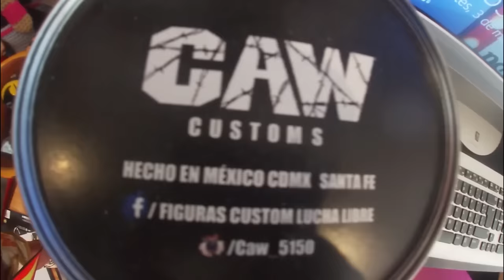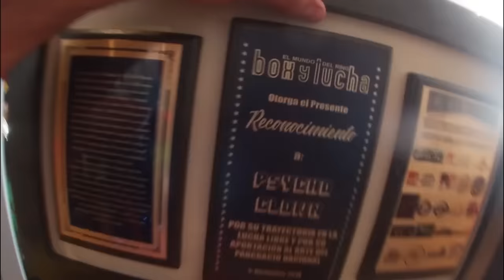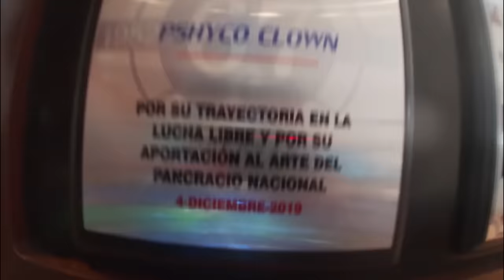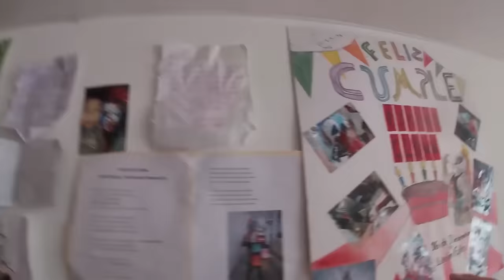💥Mis MÁSCARAS de Capitán América, Skeletor y la Minecraft🤔 | Psycho Clown🤡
Les muestro algunas de mis más recientes Máscaras, ¿Cuál les gusta más?
Comenta si quieres que haga otro video mostrando mis otras máscaras 😱